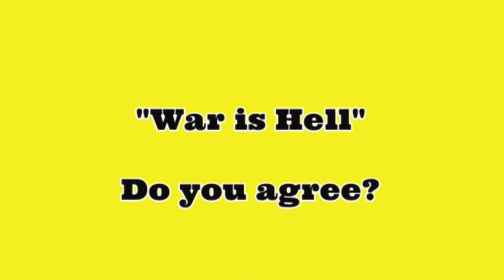Help Thai hostages held by Hamas in Gaza & Burmese scapegoats framed for Koh Tao backpacker murders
It's time for mercy for innocent migrant workers from Burma and Thailand.

Royal Thai Police chief's cosy relationship with brothel owner and wealthy family of Koh Tao murder suspects: